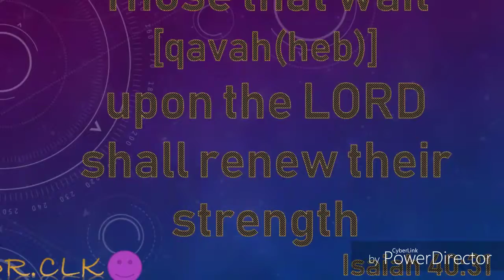DR.CLK Isaiah 40:31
The Hebrew for 'wait' in Isaiah 40:31 is qavah meaning to expect;
to look for.